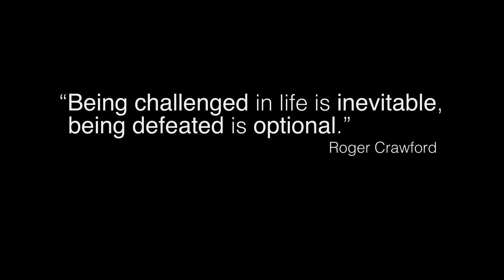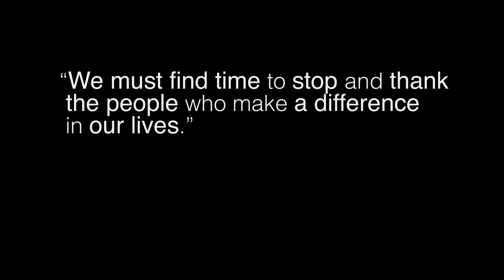Veteran Testimonial - Tristan Roberts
Tristan Roberts, a United States Navy Veteran, discusses becoming a certified IT professional using LearnKey courseware through the LearnKey Veteran Services Blue Ocean program.